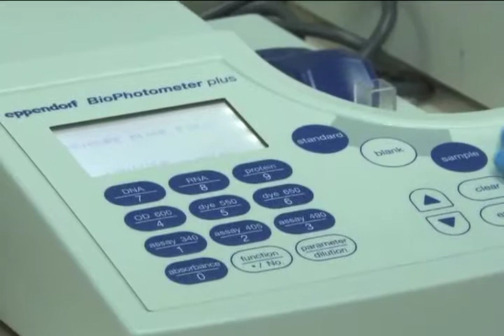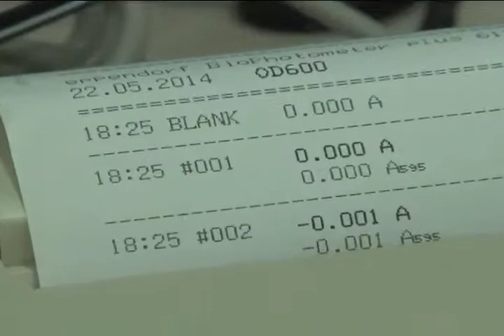El INISA realiza análisis de alimentos y aguas